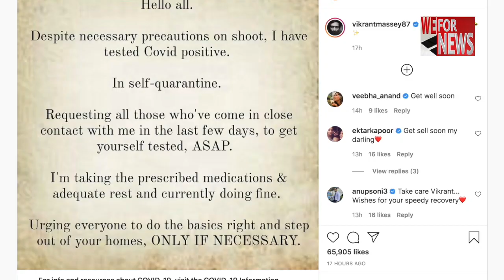Vikrant Massey tests positive for Covid-19 | WeForNews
Actor Vikrant Massey updated his fans on Sunday that he has tested positive for Covid-19.